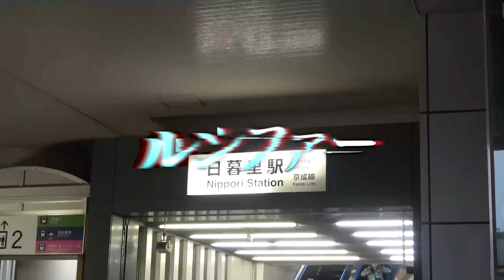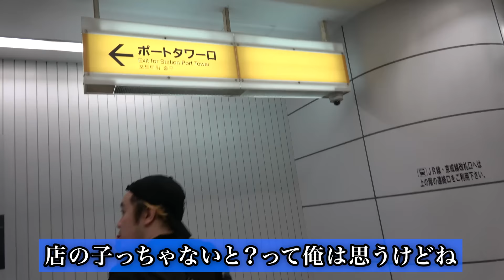【合法？】お姉さんたちと... ハプニングバーみたいにハプニングが起きると噂のマンションの闇を暴いてみた...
‹出演›　ルシファー
‹カメラマン›　サガミ（元視聴者）

【ルシファーを詳しく知りたい向けの動画】